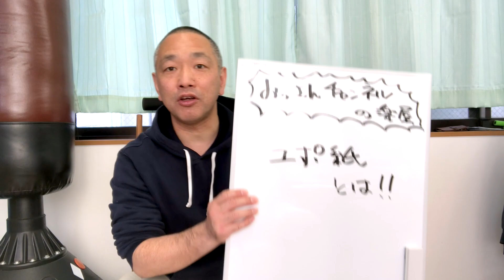選挙に必須なユポ紙って知ってる？【おっさんチャンネル楽屋トーク】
しまだのおっさんの楽屋トークの動画です。